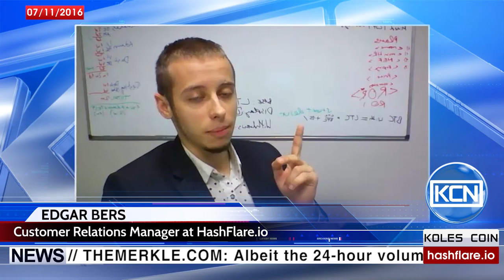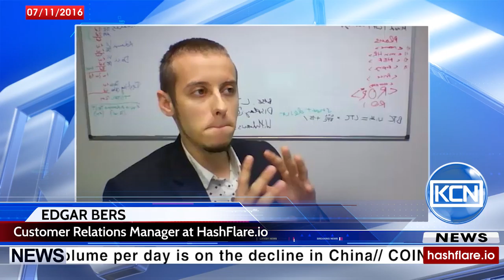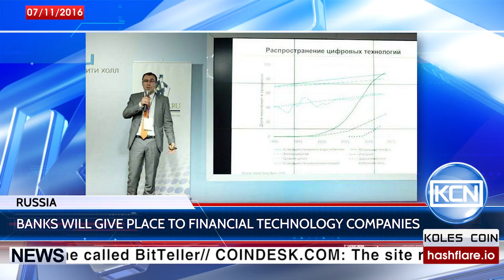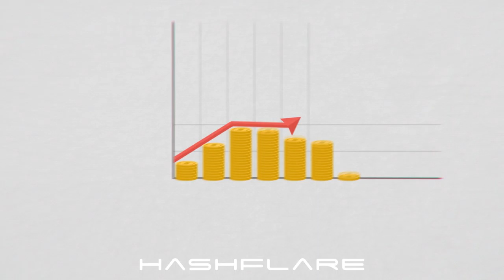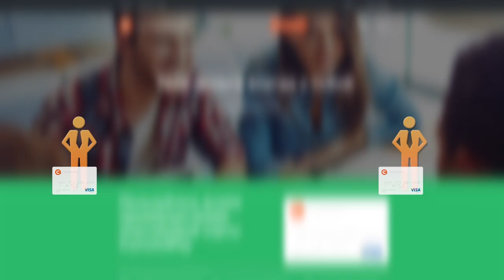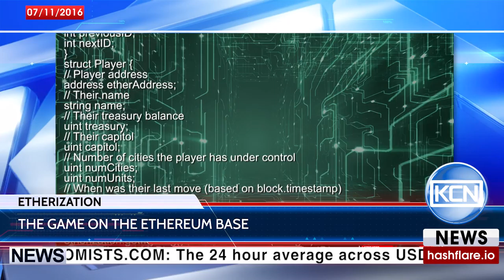Koles Coin News KCN Channel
Bitcoin: 14x2WSRjB7UtKFEEvSwHdCBkLWk6htybBv
Ethereum: 0xc7d57028805eba9fc256414dbbc2ed4275d76777
Emercoin: ERiNNTS3KhNADTMHnn26pommVC6SyGx8i8
Dash: XfcBCRQiHpwE2J3WTeWGQdQbJamJnFMTKB

In this release:
Bitcoin Halving – comment from Hash Flare expert Edgar Bers; European Commission is tightening rules to combat money laundering; Russian financial institutions have created a blockchain consortium; The HHS made the competition "Blockchain and its role in medicine and allied health researches"; Netherlands will open the blockchain-campus; system for land rights accounting and registration based on blockchain is testing in Sweden; Bitcoin exchange Coinsecure offers Indian entrepreneurs an opportunity to make payments in cryptocurrencies; Siemens intends to invest in the development of new technologies and other news in this release.

A planned change of Bitcoin generation has been provided - the award for the new unit creation will be reduced by a half. Recalling, there is only a little more than 5 million Bitcoins (286750 5 BTC), which can be handled by the network. What happens after Halving? We asked Hash Flare expert Edgar Bers.
Recall that Bitcoin Halving is a process built into cryptocurrency code, and occurs once for every 210,000 blocks mined, roughly every 4 years.
The EuropEan Commission has adopted a proposal to strengthen the EuropEan Union rules on combating money laundering, terrorism financing and tax evasion – reported in a press release on the official website of the European Union.
According to the Vice-President Frans Timmermans, the proposal will help national authorities to find the citizens, hiding their finances to commit crimes such as terrorism.
The changes will affect, first of all, cryptocurrency wallets’ aggregators and exchangers, which fall under the scope of the Anti-Money Laundering DirEctive.
Qiwi, four Russian banks and consulting company Accenture united in a consortium to work on blockchain technology. Creating passed during the 25th International Finance Congress organized by the Central Bank of Russia.
On the Financial Congress in plenary №5 - Cutting-edge technologies and innovations in the financial market, Sergey SOLONIN, the head of Qiwi Group, said: a change of the financial system in accordance with changes in user requirements will be provided soon.
- Sergei Solonin, CEO Qiwi Ltd:
International Citi-bank is also working on the development of digitalization, said a Senior Innovation Manager at Citi Innovation Lab Amor Sexton.

The Digital Products and Innovation Lead at Visa Europe Shahar Friedman is sure: digital payments must be in the spotlight, even for his company, according Visa Europe noted the increase in mobile and contactless payments, which exceeded US $ 3 billion over the past year. The company is interested in blockchain technology therefore intends to follow the evolution of cryptocurrencies’ space.
News Digest, shortly about the main – of next.
The U.S. Department of Health & Human Services has recently published a report, in which proposed to register and take part in the competition "Blockchain and its role in medicine and allied health researches." According to getcoin.today HHS release offers to define the concept of blockchain technology, and then to suggest ways of their possible use in the field of public health.
In September, 2016 the Netherlands will open the blockchain-campus with the support of the government, in which banks and financial companies will conduct joint development of payment applications based on blockchain.
The role of the banks will be to provide the infrastructure for financial technology companies that provide customers with various services – said Director of the Financial Technologies Department of the Bank of Russia Vadim Kalukhov on the Fintech Lab 2016, according to the forklog.com. The President of the SberBank German Gref expressed the similar opinion on the live conference with Vkontakte users...